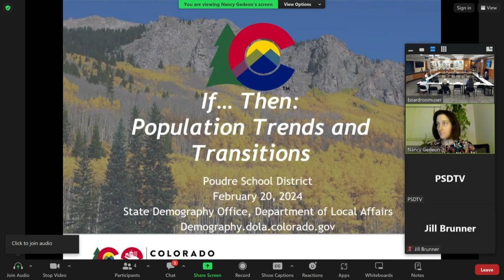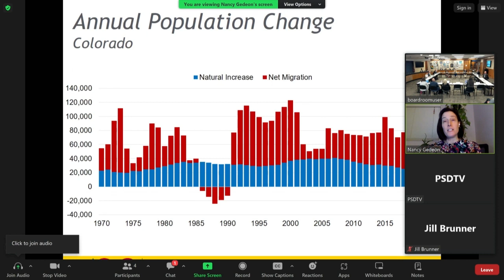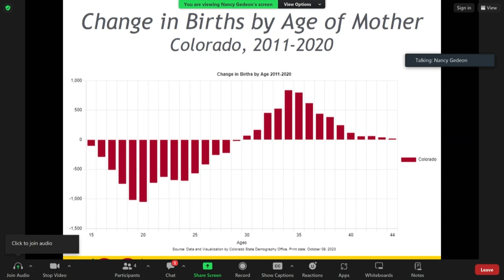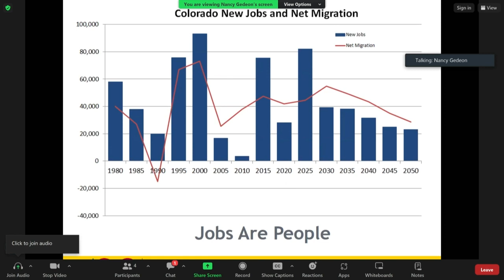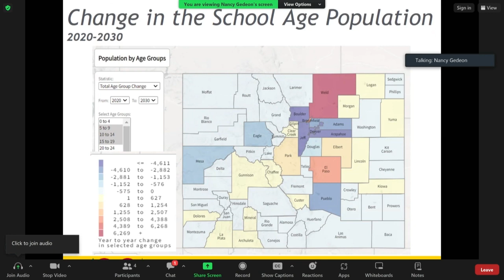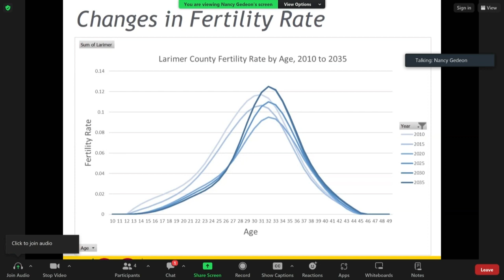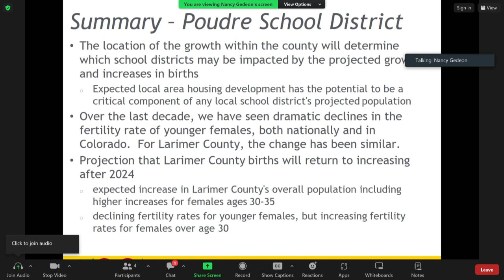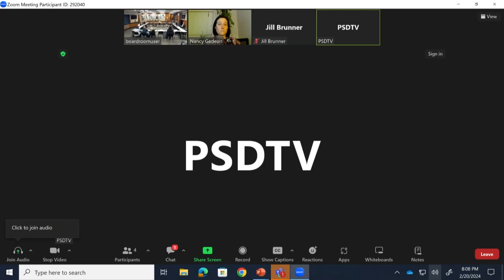State Demographer Presentation: February 20, 2024